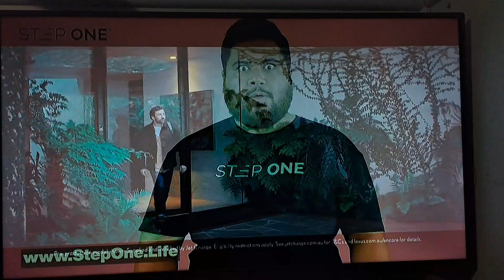StepOne 2023 Ad